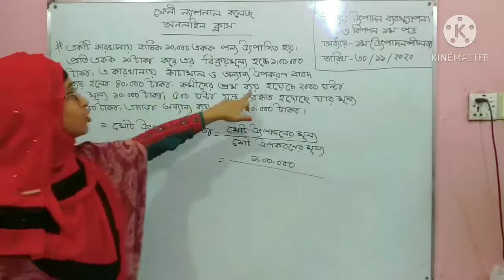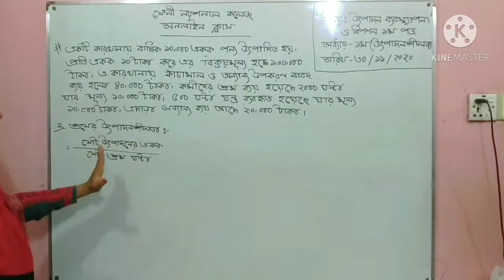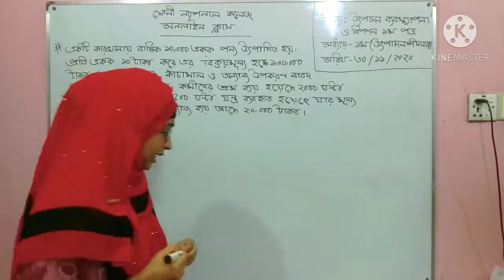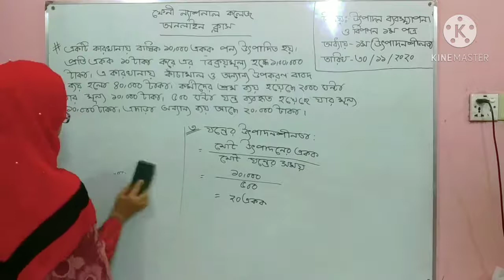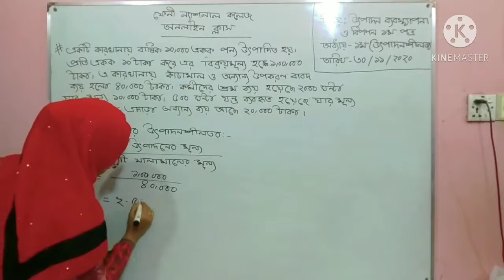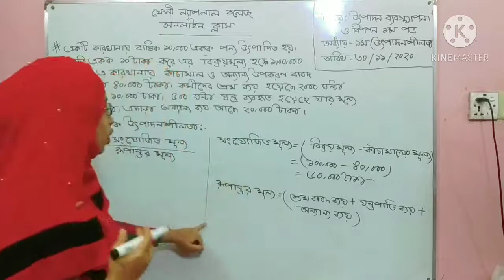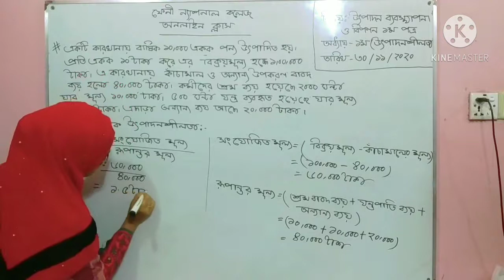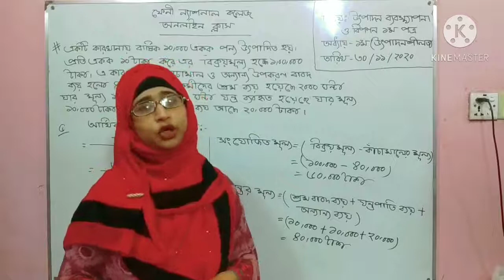FNC20-21 | Class 73 | 29.11.2020 | Management | Feni National College Online Class